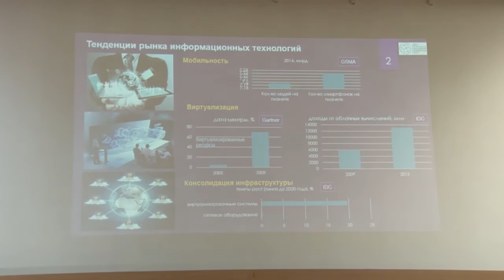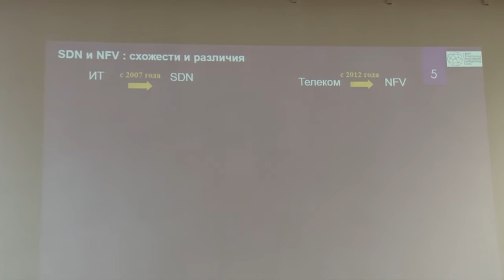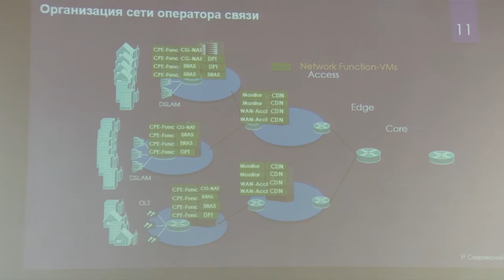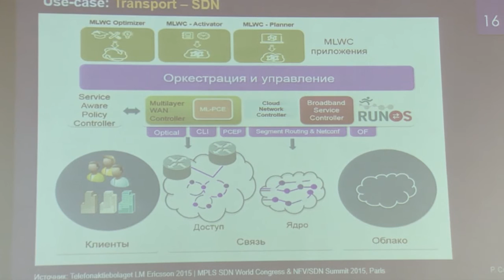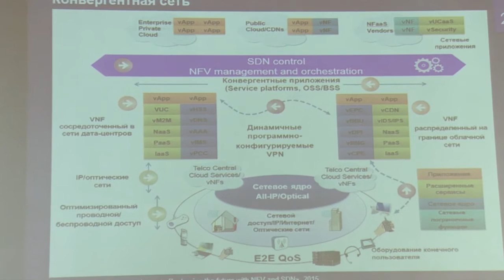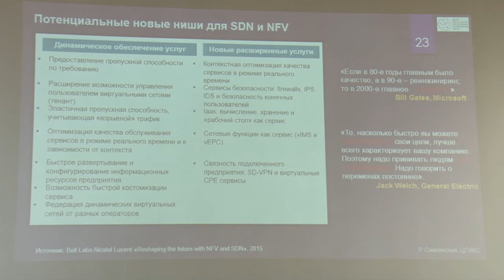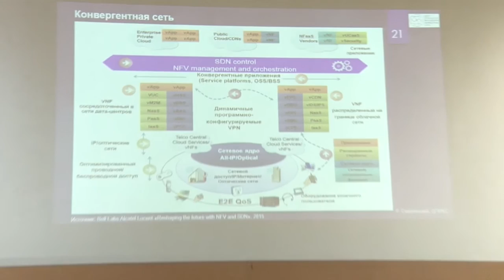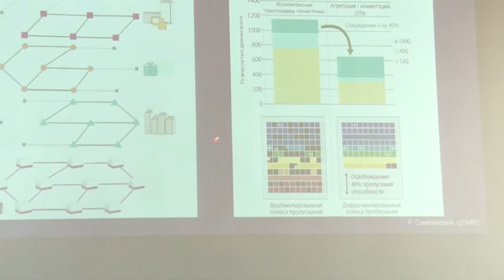Открытый семинар: SDN&NFV: новые горизонты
Руслан Смелянский — директор ЦПИКС, профессор МГУ им. Ломоносова, д.ф-м.н., член-корр. РАН с докладом «SDN&NFV: новые горизонты»

О чем поговорим?

— Изменение бизнес-модели ИТ

— Симбиоз SDN и NFV

— Transport SDN

— Оптические сети

— Mobile SDN

— SDN-безопастность

— Конвергентная сеть

— Новые ниши для SDN И NFV